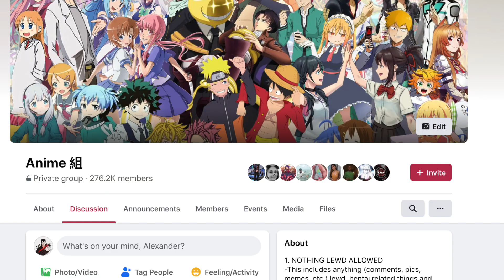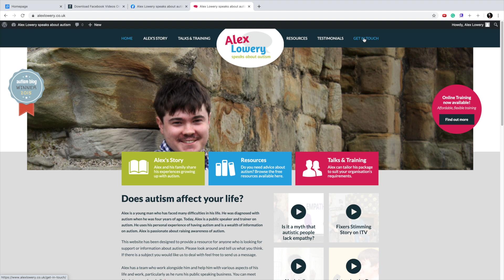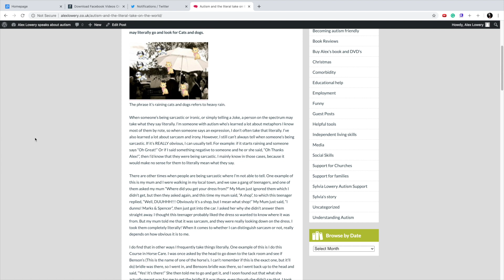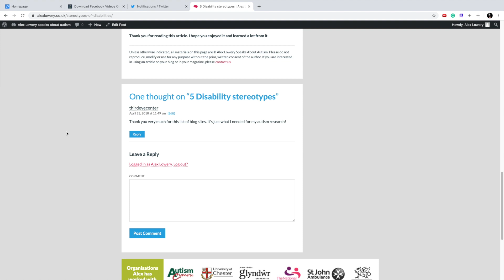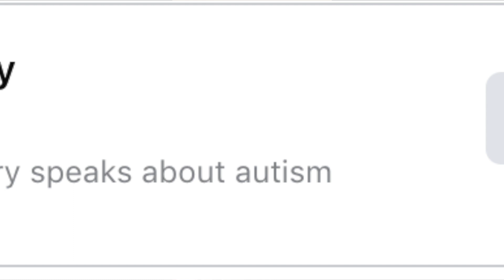How emojis help autistic people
In this video, Alex & Sylvia discuss the benefits of social media & how it can really help people on the autism spectrum. Alex struggles socially and doesn't have many friends but he's an admin for several Facebook groups online and really finds this helps him to interact.